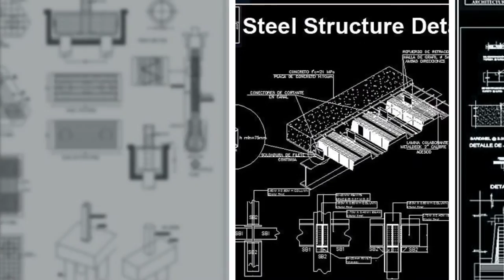CADdetails Free CAD drawings 3D cad models Revit files and Specs